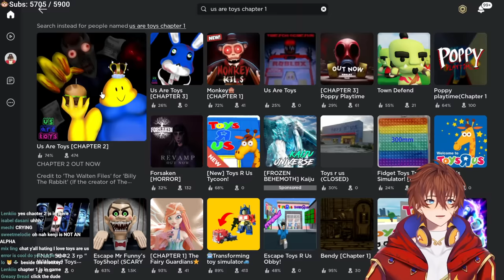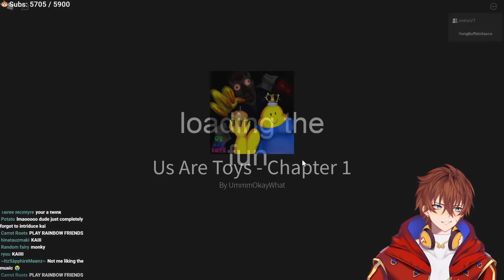Us Are Toys - Roblox Horror Game | Chapter 1-2 | *LIVESTREAM*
Us Are Toys - Roblox Horror Game | Chapter 1-2